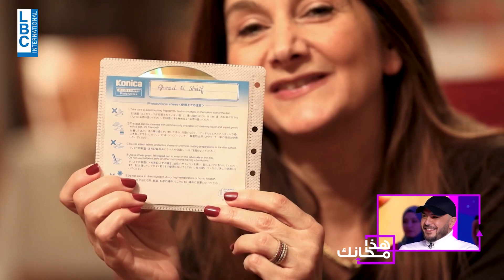هذا مكانك - لحظات تجمع الذكريات والفرح... رسائل مميزة من أساتذة ستار_أكاديمي للطلاب السابقين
لحظات تجمع الذكريات والفرح... رسائل مميزة من أساتذة ستار_أكاديمي للطلاب السابقين في